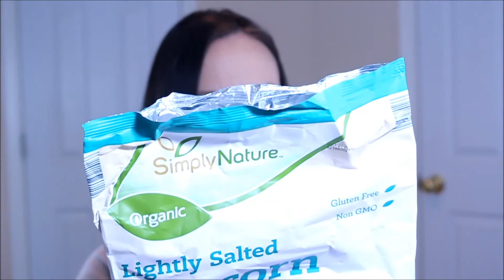Awesome April Favorites 2015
A few products, gifts, and food items that I loved in April.